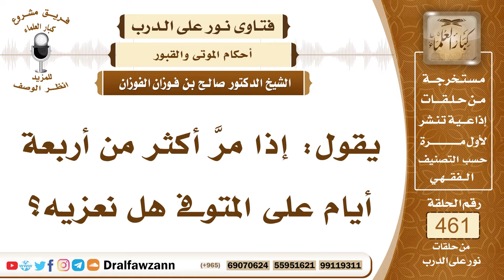6524- المدة التي يعزى فيها أهل الميت - الشيخ صالح الفوزان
"6524- يقول: إذا مرَّ أكثر من أربعة أيام على المتوفى هل نعزيه؟
الجواب:العلماء حددوها بثلاثة أيام، وعللوا ذلك بأنه بعد الثلاثة ينسى المصيبة فإذا عُزِّي يتذكرها.
السيرة الذاتية:
للاشتراك في قناة الشيخ صالح الفوزان

14_ الشيخ محمد أمين الشنقيطي
يتيوب

15_سماحة المفتي عبد العزيز آل الشيخ
 يوتيوب

رئيس الفريق
لمشروع كبار العلماء